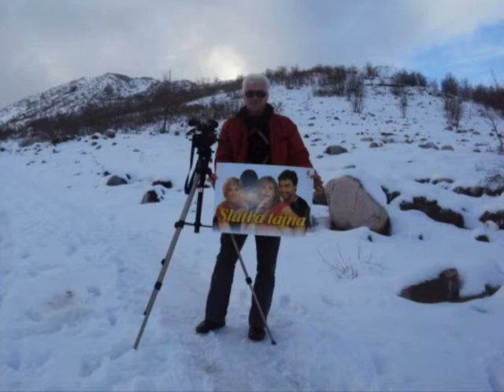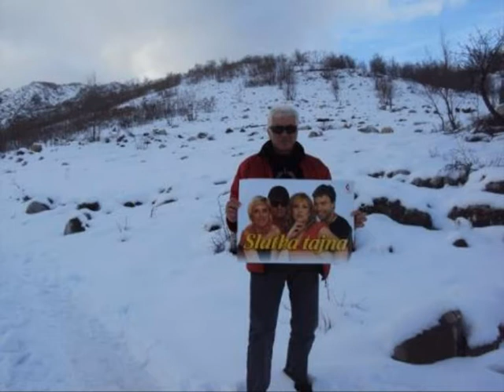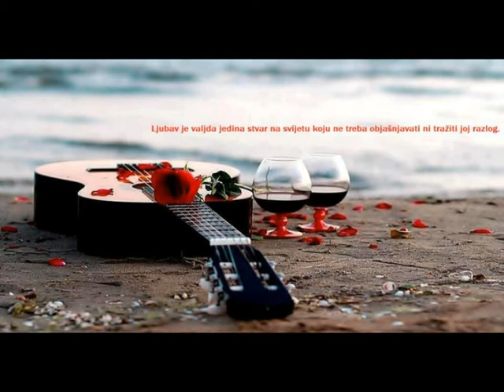limunada slatka tajna novi hit